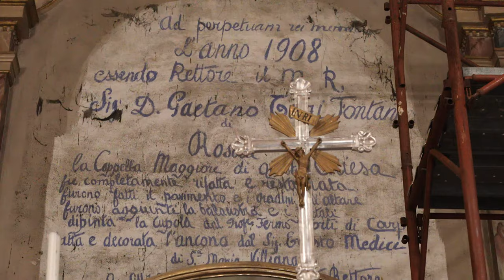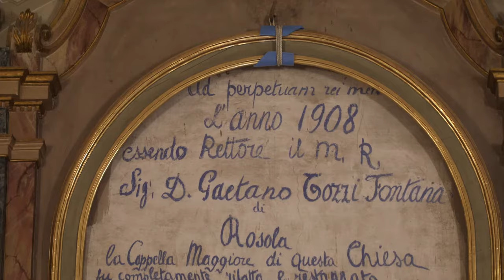Pala d'Altare della Chiesa di Samone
Oggi, mercoledì 2 ottobre 2019, la Pala dell'Altare Maggiore della Chiesa Parrocchiale di Samone è stata rimossa per essere restaurata.
Il grande quadro, dipinto nel 1787 dal Prelato Tommaso Zanantoni e donato al suo paese natale, era da tempo bisognoso di cure.
Il quadro è posto nel coro della chiesa di Samone, e rappresenta S. Nicolò, S. Antonio abate, S. Pancrazio, S. Michele e la concezione di M.V., con questa scritta = Thom. Zanantonj presbiter Romae inv. et pinxit ut patriae donaret An. D. MDCCLVI
Tornerà certamente rinnovato e più "leggibile" nella costruzione dei personaggi e delle storie che ci tramandano.
Questo spostamento ha già rivelato una sorpresa: una lunga iscrizione sul muro, nascosta dal quadro, ci racconta dei restauri che, "con generoso concorso dei parrocchiani", si fecero nel 1908.